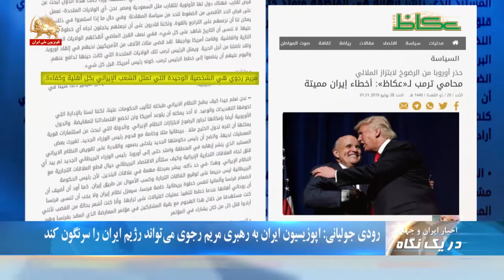رودی جولیانی: اپوزیسیون ایران به رهبری مریم رجوی میتواند رژیم ایران را سرنگون کند - در یک نگاه